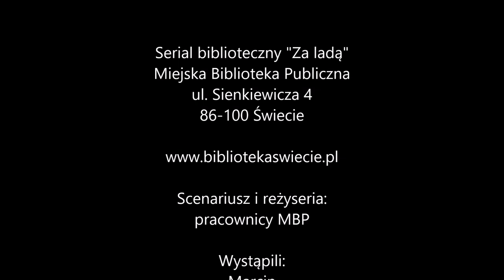"Za ladą" Sezon 2 Odc. 10 "Wyz(y)wanie"